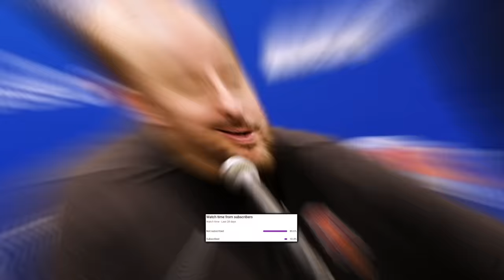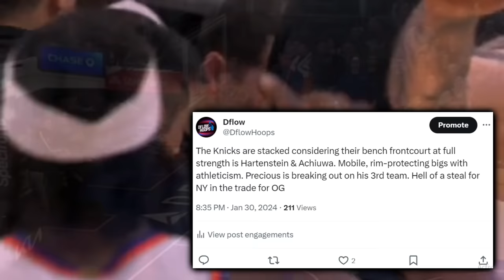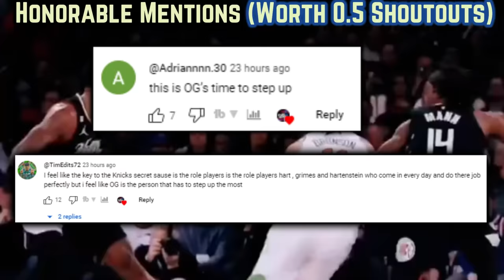The Knicks Are Making Teams QUIT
DiVincenzo hasn’t just been a bargain offensively, having dropped 14 threes over his last two games, but as you’ll find out “The Big Ragu” is one of the most active backcourt defenders there is. We’ll look at how DDV & Brunson are the leagues most efficient 3 point shooting tandem, Achiuwa’s change of scenery, Hartenstein being underrated, Josh Hart’s triple double and more.

0:00, Intro

0:52, New York Splash Bros

1:16, DiVincenzo Was A Free Agent Steal

2:35, Achiuwa’s 3rd Team

3:55, Franchise History

4:20, Could’ve Been Undefeated

4:38, Deuce’s Screen Navigation & Clamps

5:01, Josh Hart’s All Around Game

5:34, Grimes Going Down…

5:44, They Got Taj

6:23, Brunson’s POTM

6:42, Sexton Pokes The Bear

7:24, IHart’s Screenplay

7:49, Numero Uno

8:06, Scariest Part About NYK?